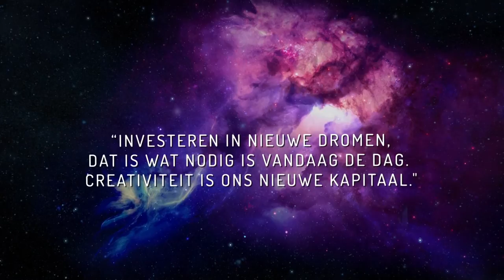VeerStichting 2014 | Bevrijd van Zekerheid | Daan Roosegaarde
Daan Roosegaarde is een internationaal gerenommeerd ‘social designer’, kunstenaar en pionier. Met baanbrekende ontwerpen zoals de lichtgevende ‘Smart Highway’, de energieproducerende ‘Sustainable Dancefloor’ en een scala aan indrukwekkende kunstprojecten verkent hij de nieuwe relatie tussen technologie, mens en ruimte die door vergaande technologisering ontstaat.

Zijn werk zet vraagtekens bij oude zekerheden en biedt een veelbelovend perspectief op de toekomst. Een toekomst waarin veel van  de problemen van vandaag worden verholpen door verantwoordelijk gedrag, innovatieve techniek en slim design. Deze verbinding tussen design en inhoud, tussen ideologie en technologie, noemt Roosegaarde ‘techno-poëzie’.

Roosegaarde speelt een toonaangevende rol in de innovatieve kunststroming New Dutch Digital Design, kunstenaars die de grens tussen mens en computer onderzoeken. Zoals Dune, een interactief duinlandschap bestaand uit honderden led-lampjes. Onlangs presenteerde hij in Parijs Lotus 7.0 een ‘levende’ muur. Als mensen de installatie benaderen, openen door de lichaamswarmte honderden bloemen van folie. “We staan aan de dageraad van een nieuwe natuur,” aldus Roosegaarde.

In 2009 won Roosegaarde de Dutch Design Award voor beste autonoom ruimtelijk ontwerp met zijn werk Flow 5.0. Zijn werk is onder meer te zien geweest in de Tate Modern, het Nationaal Museum in Tokio, het Victoria and Albert Museum in Londen en op diverse openbare plekken.

Op het symposium heeft hij zijn visie gegeven op welke oude zekerheden zullen verdwijnen door technologische vooruitgang en hoe en waarom we dit moeten verwelkomen.